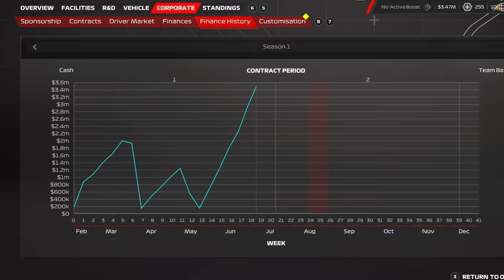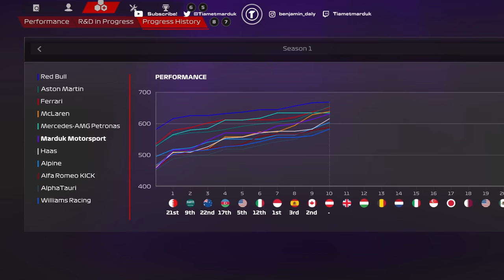8 CAR BATTLE FOR THE LEAD | F1 23 My Team Career Part 10: Austria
F1 2023 Career Mode Season 1 -